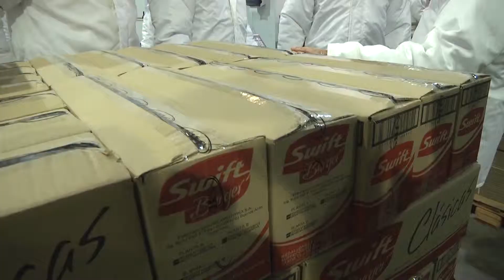Massa: “Nadie le va a robar la paritaria a los argentinos”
Así lo afirmó Sergio Massa en el marco a su visita a la empresa JBS Swift – Cabaña las Lilas emplazada en Pilar. Y agregó: "Es fundamental promover la idea de que trabajo y producción son el camino de la Argentina. Tratar de meternos todos en la cabeza que cuando hay inversión y cuando hay trabajo la sociedad se desarrolla mucho mejor y ese es el camino”.

Acompañado por el Intendente de Pilar, Humberto Zúccaro, quien días atrás rechazó la oferta de Mauricio Macri de integrar el PRO,  y manifestó “Yo no voy a ser complice de la Argentina del ajuste. Yo voy con Massa a la Argentina del futuro",  el precandidato presidencial y diputado nacional Sergio Massa, recorrió las instalaciones de la empresa junto a las autoridades que le hicieron llegar sus inquietudes por la crisis que atraviesan en materia económica.